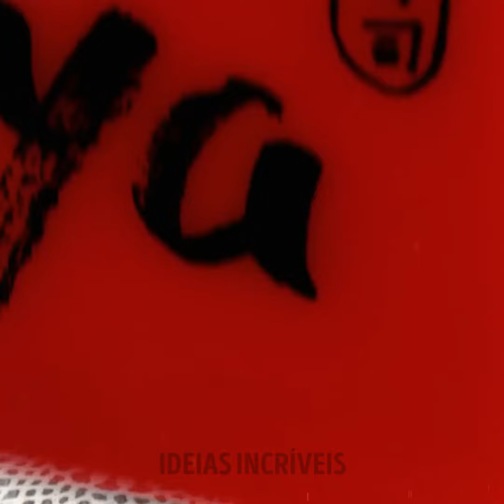Receitas incríveis de chocolate que podem ser repetidas por qualquer pessoa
Satisfaça sua vontade de comer doces com nosso vídeo "Receitas Incríveis de Chocolate Que Podem Repetir Qualquer Um"! Mergulhe em um mundo de decadência enquanto compartilhamos delícias de chocolate de dar água na boca que satisfarão qualquer desejo. De trufas deliciosas a cacau quente cremoso, nossas receitas são fáceis de seguir e certamente impressionarão. Quer você seja um padeiro experiente ou um entusiasta do chocolate, há algo aqui para todos. Prepare-se para elevar o nível de suas sobremesas e tornar cada momento mais doce com nossas irresistíveis criações de chocolate!

TEMPO:
00:00 Ideia de sobremesa de chocolate
01:01 Chocolate derretido
03:46 Decoração de chocolate
13:25 Decoração de bolo